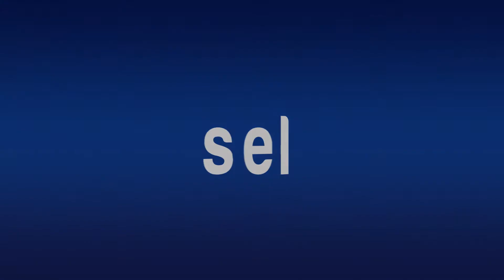INAUGURAN PABELLÓN DE EXPOSICIONES DEL TIANGUIS TURÍSTICO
*Sectur federal lo califica de exitoso
*Metas cumplidas, alcanza país popularidad